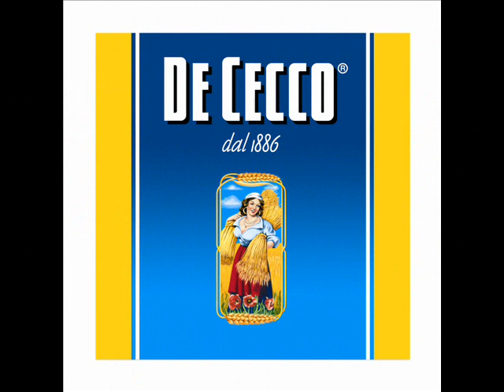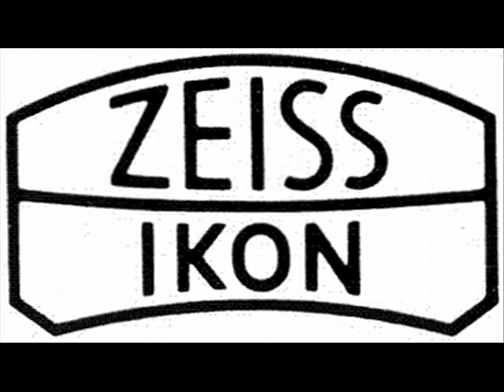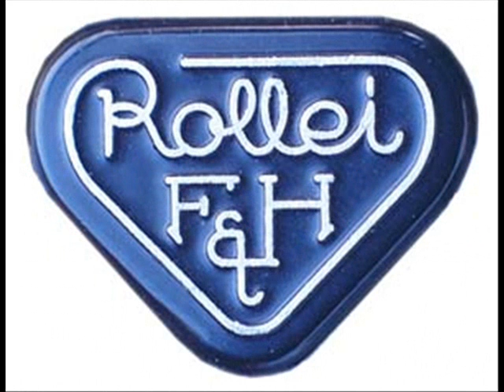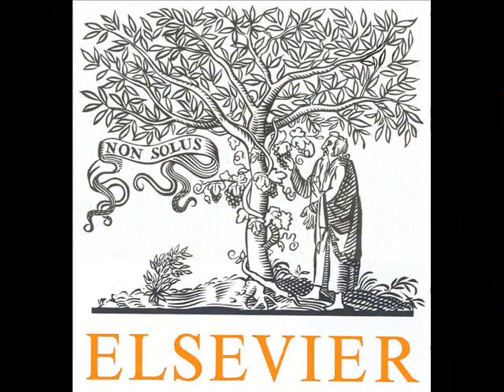Frankie's Logo Show (Version 10)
This is a slide show of some of my favorite logos that I collected on the Web over the past year or two. It was created using Microsoft Windows Movie Maker on a PC running Microsoft Window XP Professional SP3. The accompanying music is "Mikrokosmos" by Tri Atma.